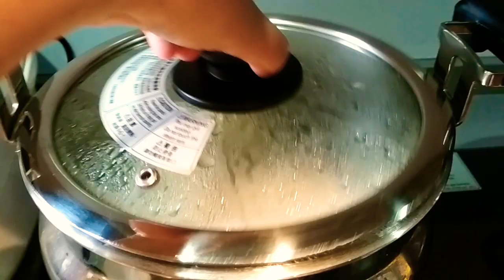CHINESE SMALL FISH SOUP WITH HAIRY GOURDS/mhaivlogs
God bless 😘

Mhai